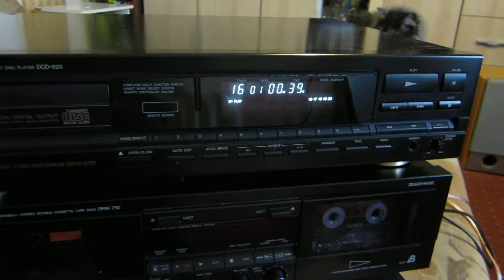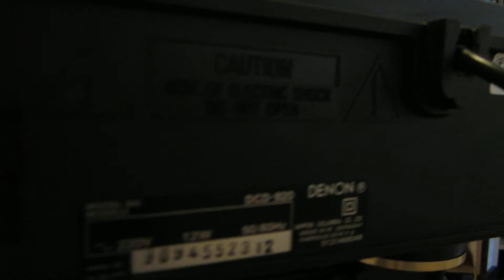DENON DCD 920